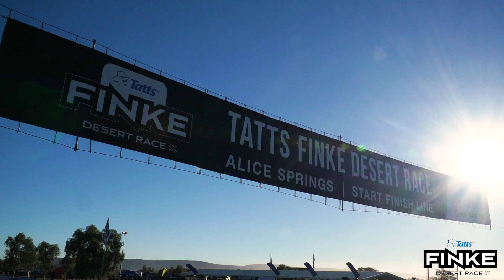TFDR19 | Prologue Wrap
2019 Bike Prologue Wrap Up... 🔥🏁

No part of this content may be reproduced, copied, modified or adapted, without the prior written consent of the author.